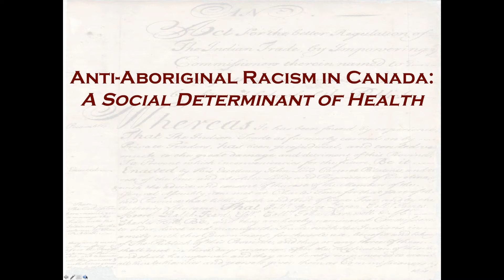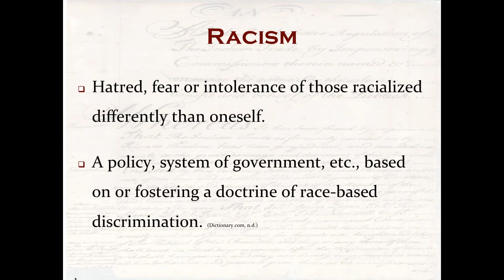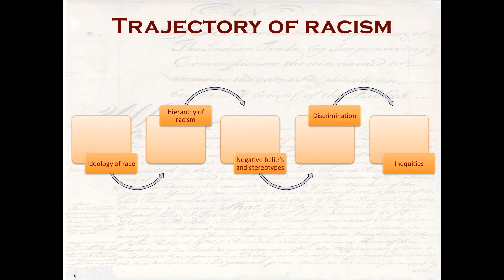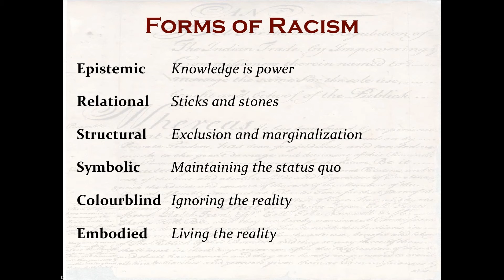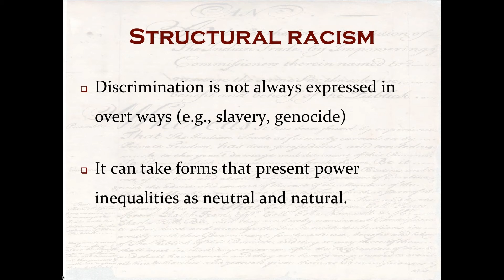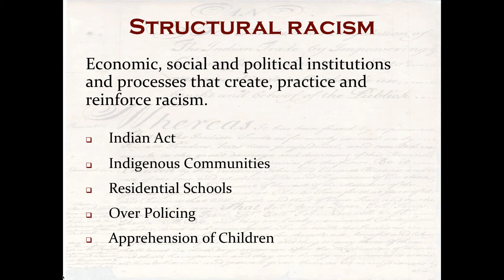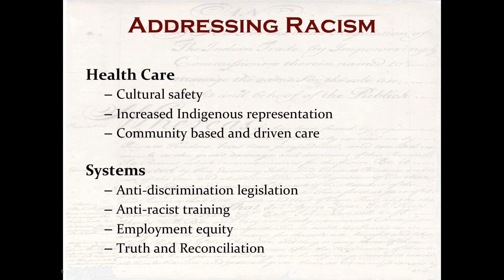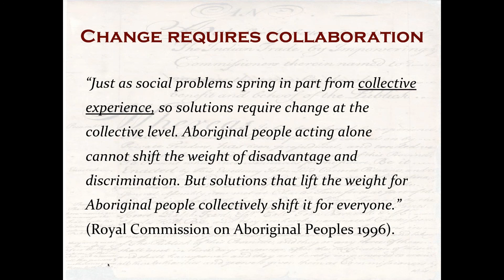NCCAH Webinar Anti-Aboriginal Racism in Canada Presentation with Dr. Loppie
In this webinar, Dr. Charlotte Loppie explored anti-Aboriginal racism in Canada – how to understand it in historical context, how it affects individuals and communities, and what programs, policies and strategies exist to combat it. Dr. Loppie began by describing the construction of race as a form of social hierarchy, followed with an overview of expressions of racism as well as the impact of lived and structural racism on First Nations, Métis and Inuit peoples in Canada. Finally, Dr. Loppie provided examples of efforts to address racism in Canada, including anti-racism interventions, anti-oppressive education and cultural competency, as well as anti-discrimination legislation.

For additional information, speaker bio, learning objectives, recommended readings, and resource downloads please

Dans ce webinaire, Mme Charlotte Loppie, Ph. D., exploré le racisme à l’encontre des Autochtones au Canada, sur la façon de l’appréhender dans un contexte historique, la façon dont il affecte les individus et les communautés, et sur les programmes, les politiques et les stratégies qui existent pour le combattre. Mme Loppie a commencé par décrire le concept de race en tant que forme de hiérarchie sociale, puis donnera un aperçu des modes d’expression du racisme ainsi que de l’impact du racisme structurel et vécu par les Premières Nations, les Métis et les Inuits au Canada. Enfin, Mme Loppie fourni des exemples d’efforts pour s’opposer au racisme au Canada, dont des interventions de nature antiraciste, l’éducation anti-oppression et la compétence culturelle ainsi que la législation de lutte contre la discrimination. Le webinaire est en anglais seulement.

Pour plus d'informations, la biographies du conférenciers, les objectifs d'apprentissage, les lectures recommandées et le téléchargement des ressources, veuillez consulter